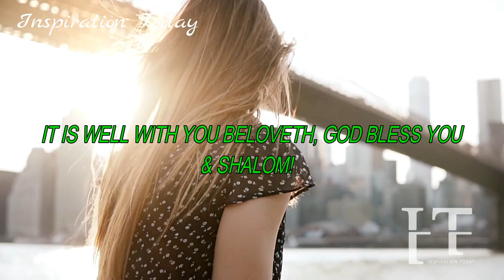IF YOU'LL BELIEVE, THAT'S ALL YOU NEED & GOD WILL DO THE REST | NOTHING IS IMPOSSIBLE | GOD GOT YOU!